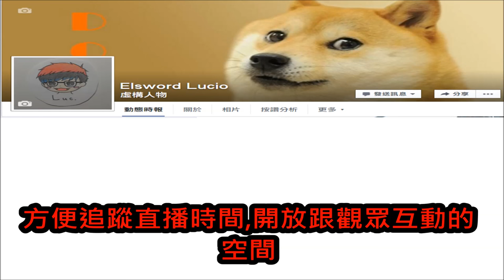Happy New Year & Luc has a fanpage now!